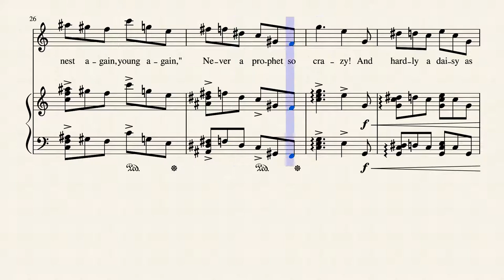The Throstle, Words by Alfred Lord Tennyson (1809-1892), Music © by Thorium Star 2020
Music set to a poem by Alfred Lord Tennyson (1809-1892).